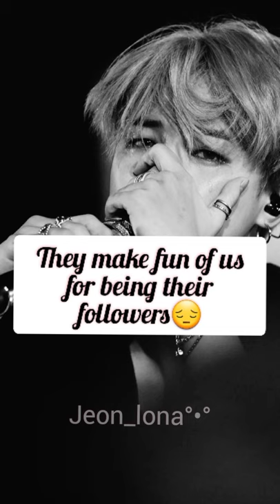Disadvantages of being an ARMY💔